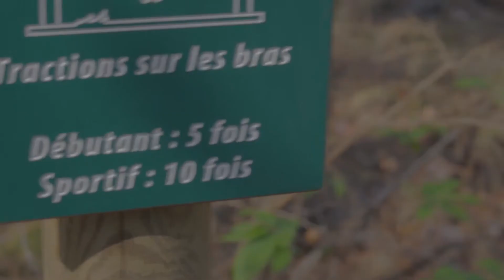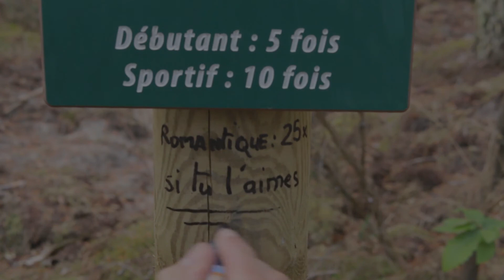Si tu l'aimes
Titre:  My Baby Just Cares For Me
Auteur: Nina Simone